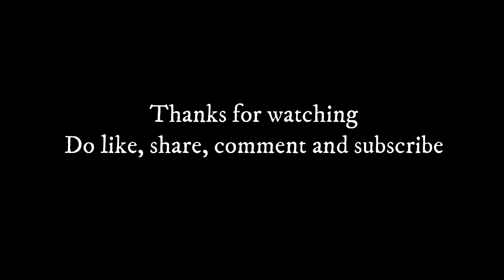Dholida Dance Cover | Gangubai Kathiawadi | Garba Dance | Alia Bhatt | Tanya Thakur Dance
Hey everyone ! Check out my dance on this latest garba track from Gangubai Kathiawadi, DHOLIDA. Learn the dance on dholida from my video and have fun. Hope you like my choreography on it.

Lyrics: Kumaar
Lyrics Gujrati: Bhojak Ashok "Anjam"
Singer: Janhvi Shrimankar & Shail Hada
Choreographer: Kruti Mahesh
Music Arranger: Shail Hada
Chorus Singers: Archana, Dipti, Pragati, Rucha, Arohi
Additional Programming: Shivansh Kapil
Guitars: Shomu Seal
Violin: Abhijit Mazumdar
Shahnai: Raju Dhumal
Bhungal Player: Arvind Nayak, Mahendra Nayak
Kansi Joda Player: Vinu Nayak, Jayanti Nayak
Manjira Player: Anand B Parmar
Dhols Recorded: Wow & Flutter Studio (Tanay Gajjar)
BHNGAL, Kansi Jod, Manjira Recorded by: Legato Labz (Vatsal Patel) (Ahmedabad)
Dhol: Prashant Sonagra, Jayesh Kathak
Recording Studio: Sonic Bliss Studio
Song Mixed & Mastered: Kunal Dabholkar
Assisted by: Swapnish Jadhav